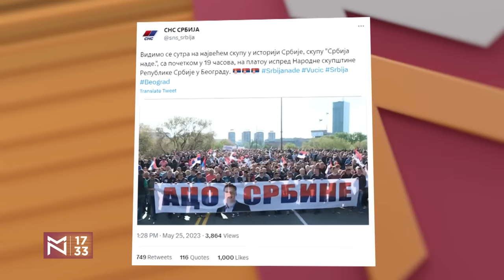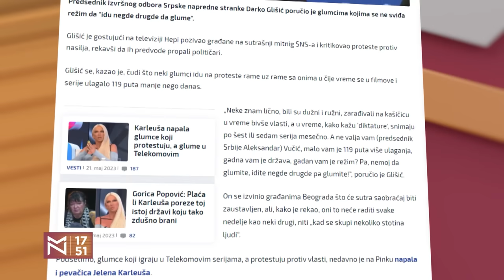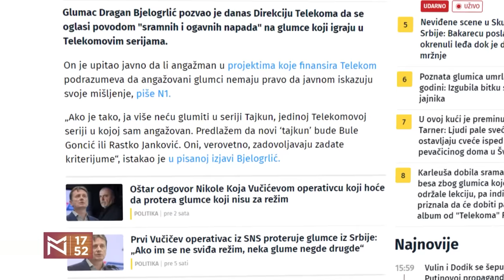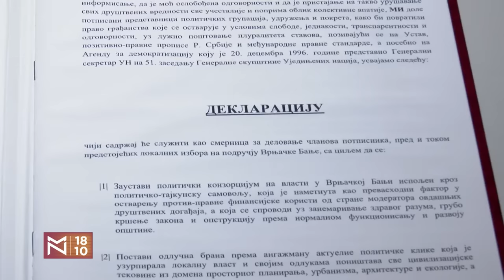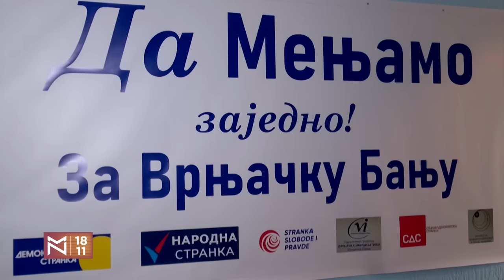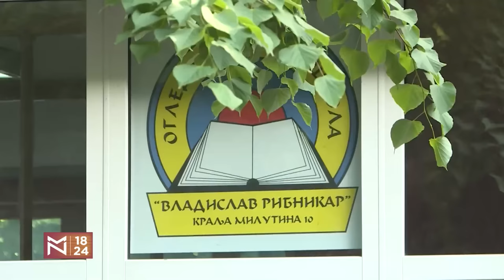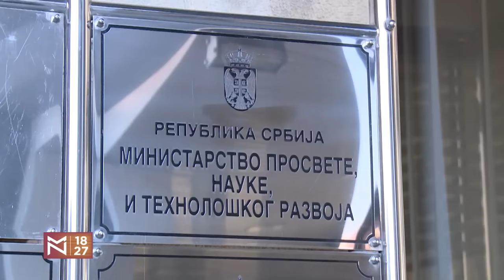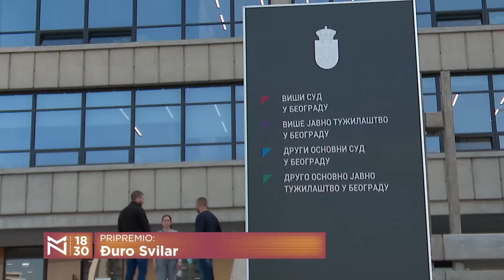Peca Popović o društvenom hodu po ivici i otrovnim podelama